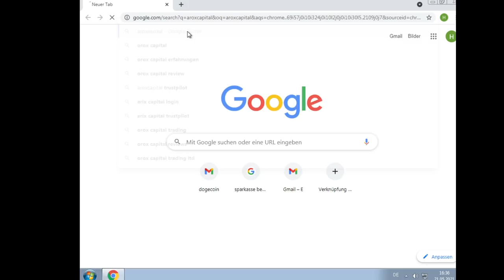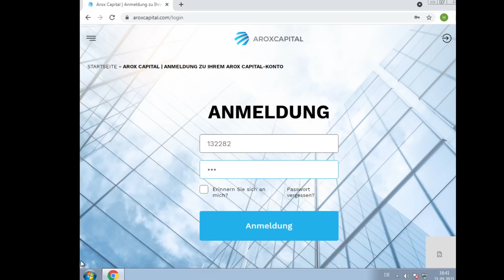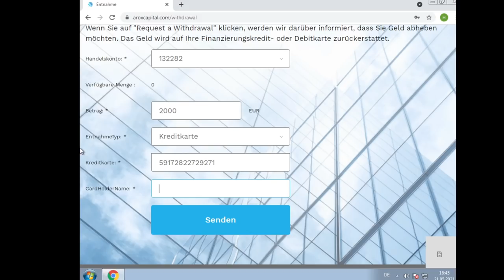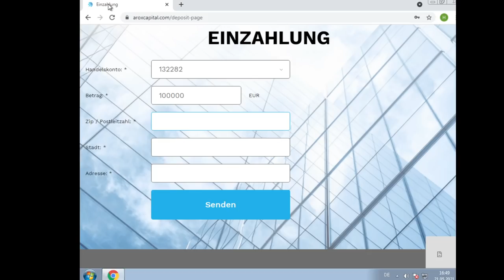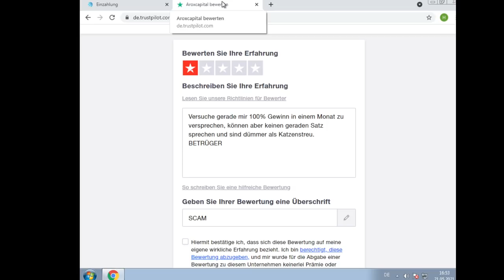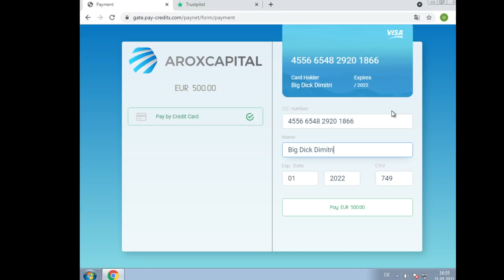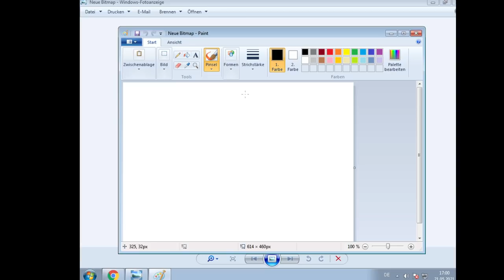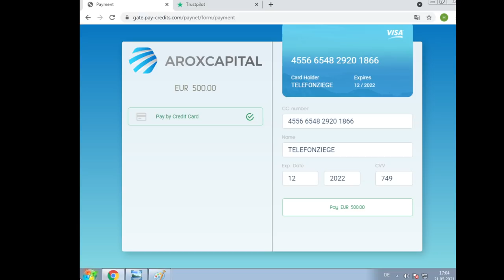Peinlicher Betrugsversuch von BitCoin Callcenter 😆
🚨Heute für euch: Peinlicher Betrugsversuch von BitCoin Callcenter 😆
🚨In diesem Callcenter Anruf:
⭐00:00 – Anruf
⭐03:45 – Bildschirmaufnahme
⭐26:10 – Betrugsversuch